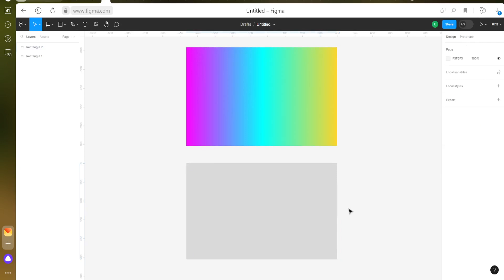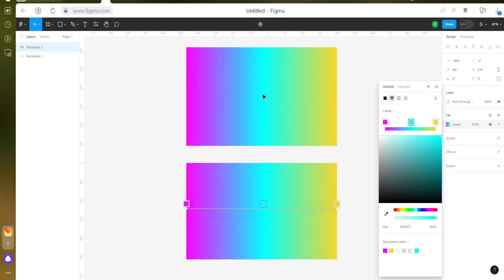Сложный градиент в Figma за 2 МИНУТЫ! Создание градиента в Фигме для начинающих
Сегодня мы рассмотрим создание сложного градиента в программе Figma. Вы узнаете о различных техниках и инструментах, которые могут быть использованы для создания уникального и привлекательного градиента. Мы научимся применять разные комбинации цветов, регулировать уровни прохождения, а также применять переходы для создания глубины и объема в градиенте. Это видео будет полезно для всех, кто хочет изучить возможности создания сложного и качественного градиента в Фигме.

🔔 О нас:

Онлайн-школа "Навыки будущего" | Елена Гурзова
Рады приветствовать вас в официальном канале онлайн-школы “Навыки будущего”.

Если вы здесь - это большой шаг на пути в онлайн-профессию!💯

Тут вы:
📍узнаете все об онлайн-профессиях: менеджер маркетплейсов, менеджер по продажам и другим;
📍получите ответы на вопросы;
📍познакомитесь ближе с основателем школы и преподавателями;
📍найдете советы и лайфхаки;
в любой момент пройдете бесплатные уроки по профессии “Менеджер маркетплейсов”;
📍найдете отзывы наших учеников;
📍будете в курсе всех новшеств на маркетплейсах;
📍первыми будете узнавать новости школы;
📍сможете участвовать в “Колесе фортуны» и забирать ценные подарки💛